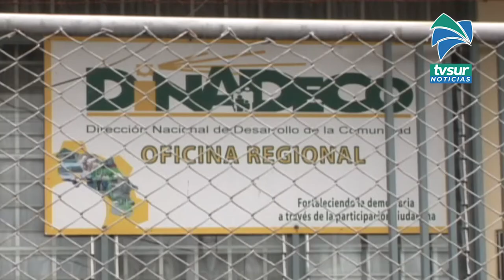A partir del 1 de diciembre se podrán organiza asambleas de organizaciones comunal sin autorización